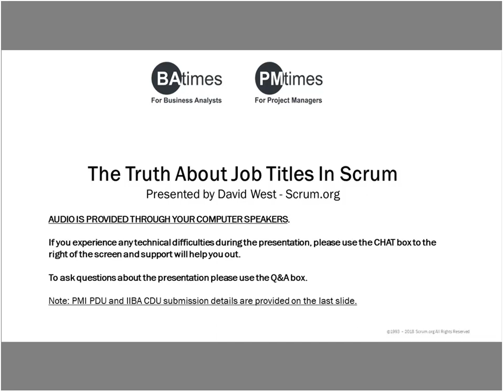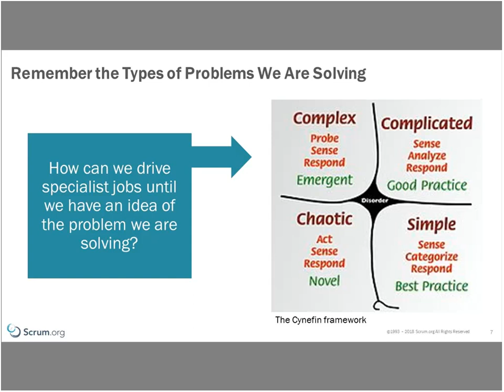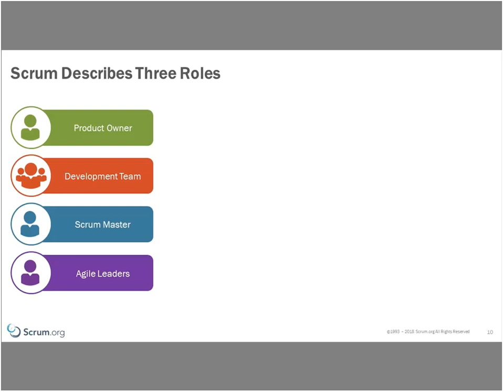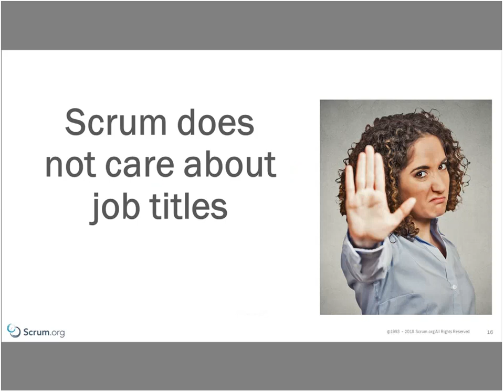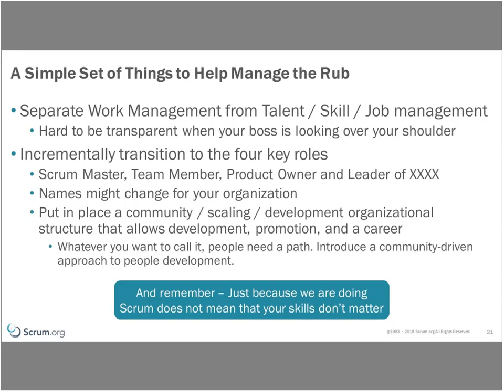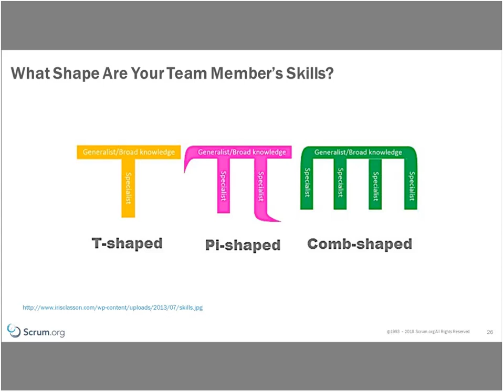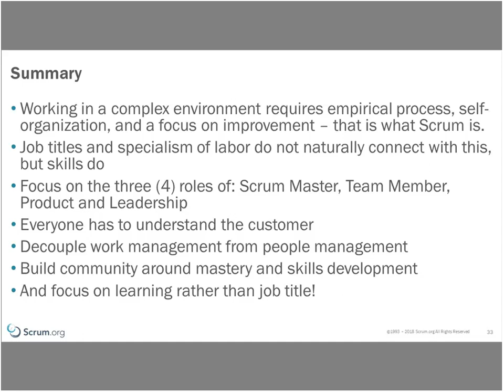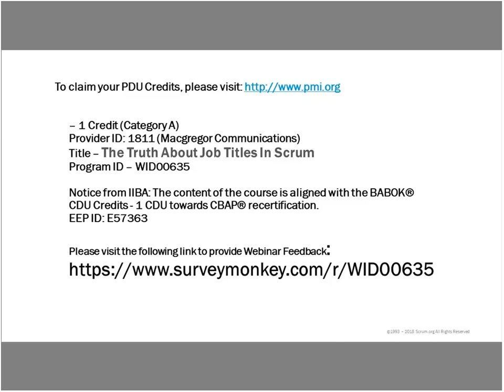The Truth About Job Titles In Scrum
Scrum defines three roles, the Product Owner, Scrum Master and Development Team Member. But what happens if you have a different job title? It doesn’t mean that you are out of luck or out of a job, in most cases it means the exact opposite with your job expanding to deliver more value in the Scrum Team. So, where do you fit in Scrum?

In this talk Dave West, CEO and Product Owner of Scrum.org talks about the roles of Scrum and how the three roles relate to your existing job titles. He describes the future of work in the context of an agile delivery model and what the implications are to job descriptions and career progression.